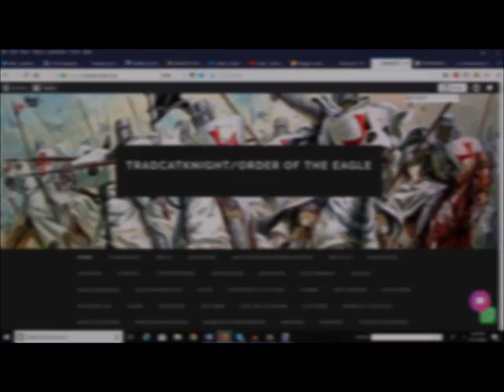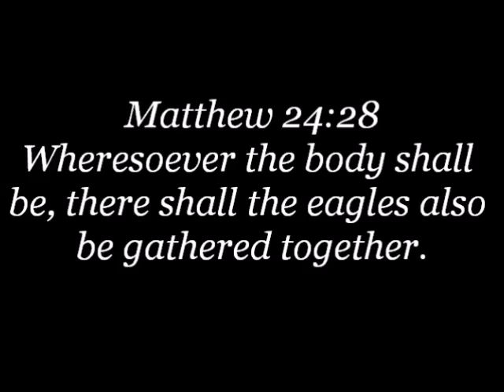Vatican 2: What Shall A Catholic Do? St. Lerins Answers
WELCOME EAGLES!
This could be easily be priced at 20+$ dollars a month (ONLY 10$ A MONTH)! TradCatKnight is #1 ranked Catholic channel and Top 15 Christian channel (According to Feedspot)).  My special guest podcast/radio show list is second to none. Some of my guests include: George Neumayr, Fr.